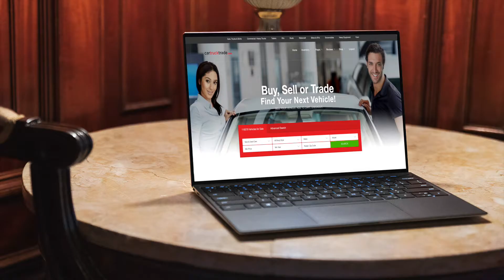Used, New, Boat For Sale Toronto, Mississauga, Oakville, Vaughan, Woodbridge, Montreal